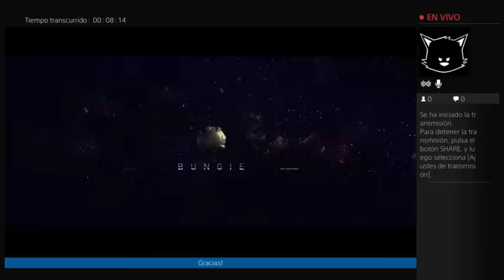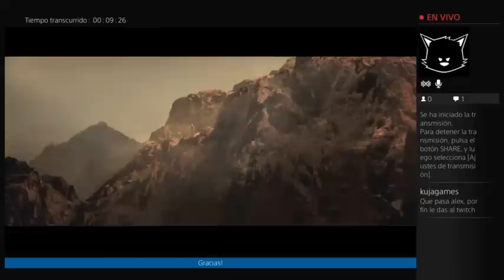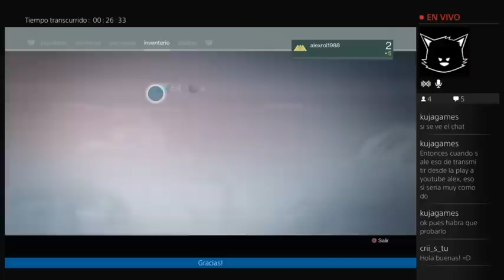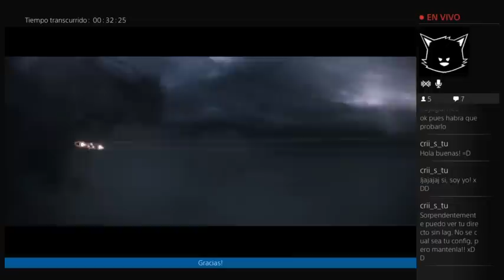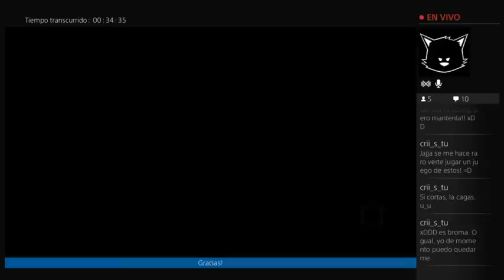Leyenda del hechicero - 00 - DESTINY 2.0 - Español - [DIRECTO]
LEYENDA DEL HECHICERO
La historia de un hechicero que huye de la Oscuridad.